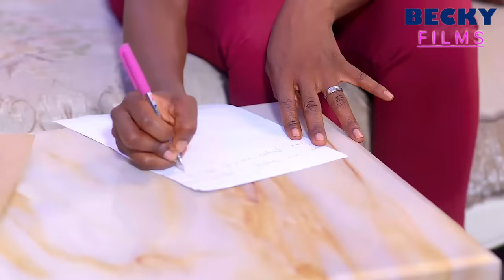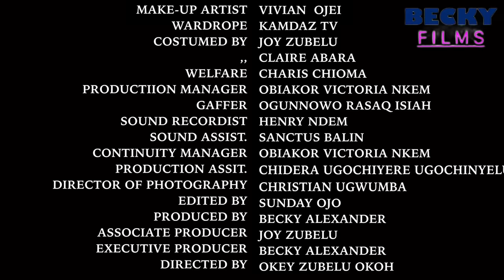NOT MY CHILD| EBUBE NWAGBO EDDIE WATSON, Nollywood movie 2023(new)